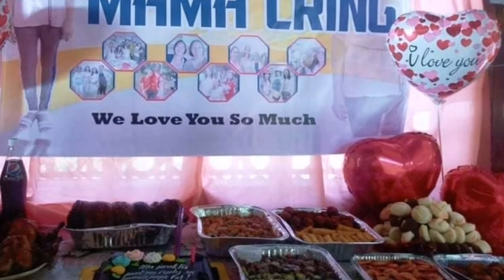After 57 Years 1st Time Ma Surprized//Happy Birthday Mother Earth//Mesyl Channel